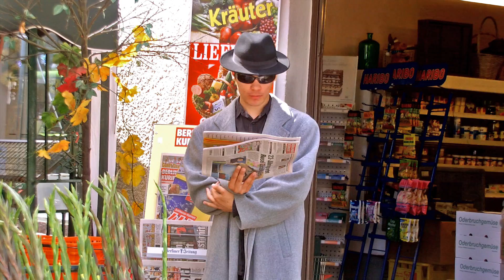Butter Der Film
Die Mutter hat Butter im Kutter